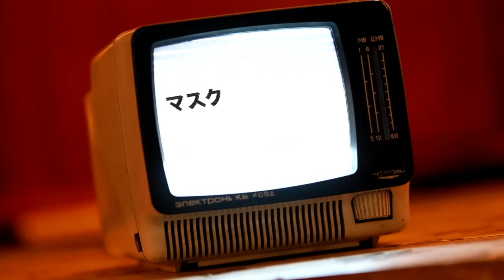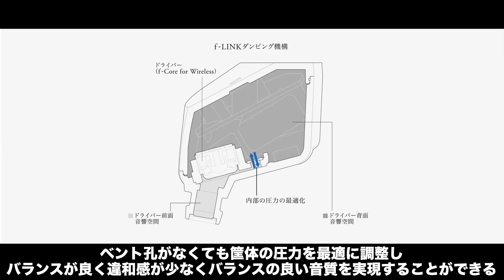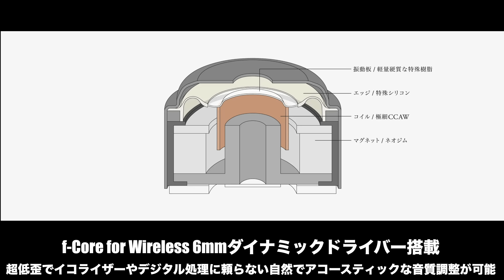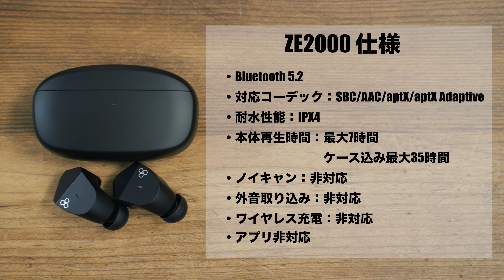気持ち良すぎだろ！音質コスパ最強！大人気モデルの後継final ZE2000が登場！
コレは想像以上に良かったです。

◯オススメiPhone 13 アクセサリー◯
　どんどん更新していきます！

・NIMASO iPhone 13用ガラスフィルム
iPhone 13 mini用：
iPhone 13/13 Pro用：
iPhone 13 Pro Max用：

・iFace Reflection
iPhone 13 mini用：
iPhone 13用：
iPhone 13 Pro用：

・ABSOLUTE LINKASE AIR iPhone 13シリーズ